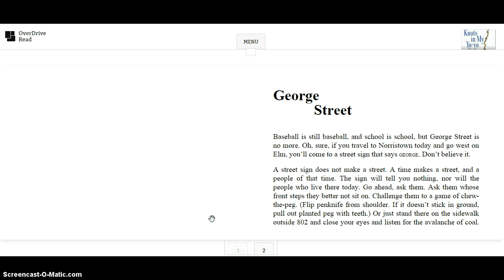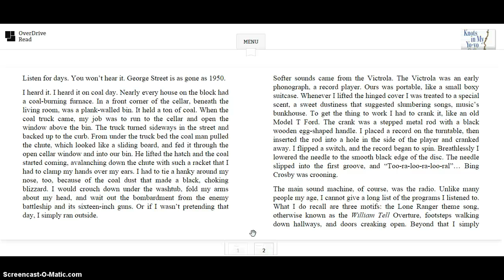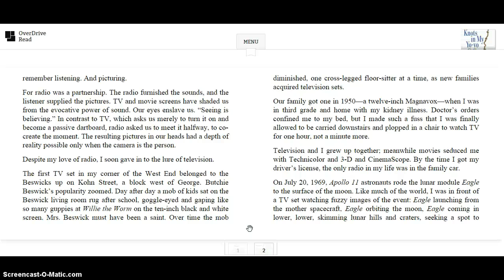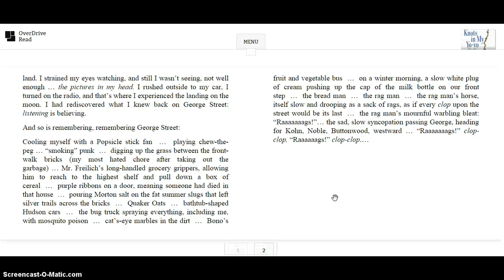Ch 10 Knots